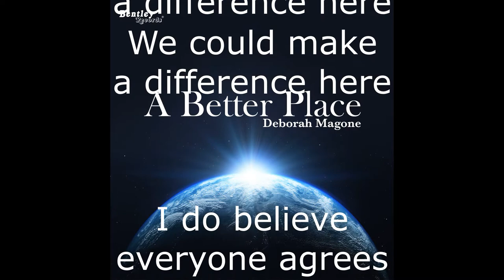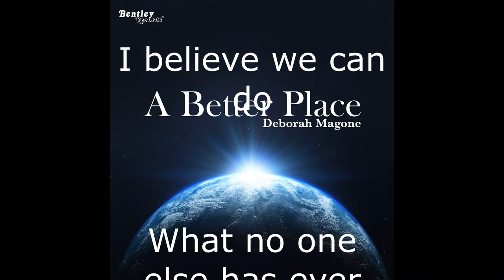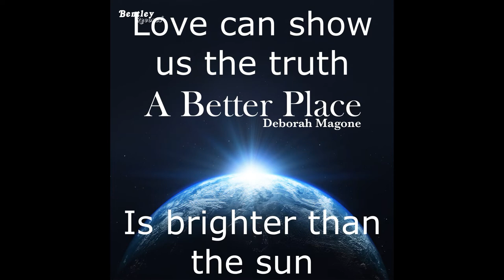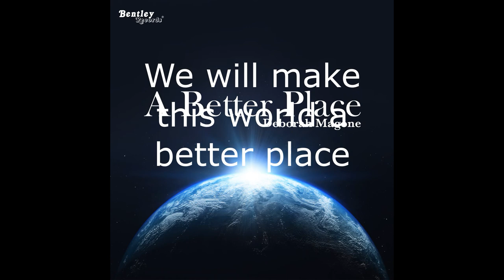A BETTER PLACE Lyrics Video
I lack so many practical skills in life – like safely changing a flat tire or hanging a picture on the wall without human injury. Fortunately, I learned decades ago that Words are My Friends ... whether I’m using them to help execs and their teams with their careers,  their meetings and events (product launches and sales meetings) or any other way I can make things easier and better as a versatile Writer, Presentation Coach or Motivational Speaker. I’m grateful for the many praise letters I’ve received for that work. (It helps that I was a successful Fortune 500 Mktg/Comm VP myself; I’ve lived life on the client’s side of the desk.)

But when I’m not using words in that way, I still hope to contribute to the world ... with my work as a lyricist. I do my best to help make the world A BETTER PLACE, which is the second track of a five-track Dance/Club collection being released by @BentleyRecords. The eventual E.P. collection will be titled UP TO US.

This track – A BETTER PLACE – was written with @AudreyMartells and @ScottWilliamson (who also composed the music) and is performed by @DeborahMagone. I take its message seriously ... these days more than ever. Here’s hoping you enjoy and find it meaningful to YOU.

by Deborah Magone
written by Mike Greenly, Audrey Martells, Scott Williamson

We could change the world

VERSE
I know
What my life was meant to be
I see -- yeah
So much more we all could be
It’s clear if we didn’t live in fear
We could make a difference here
I do believe everyone agrees
That it’s time to change the world
With some positivity

CHORUS
I believe we can do
What no one else has ever done
Love can show us the truth
Is brighter than the sun
Just keep the faith
We can make this world a better place

VERSE
In front of us
So much possibility
It’s up to us
Everything begins with you and me

(Musical break)

SPOKEN
Decide what you’re gonna do
The circle’s incomplete without you
One for all and all for one
Love in the world?
We’ve just begun

CHORUS
Lead the way to a better day
Like some rocket out in space